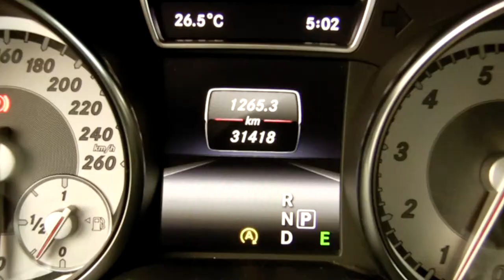Mercedes Benz / Clase CLA / 2016 / N242470